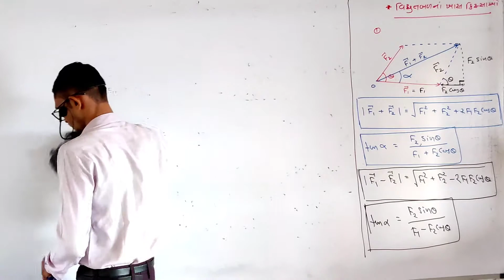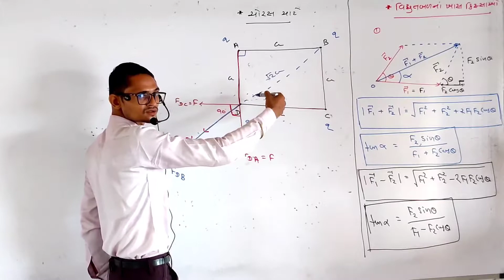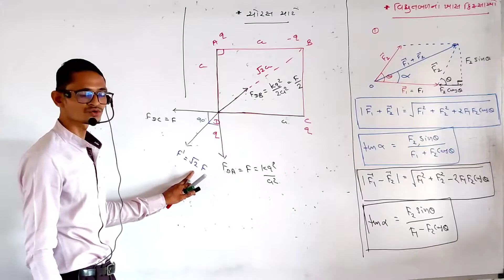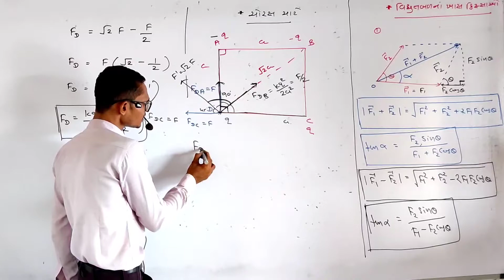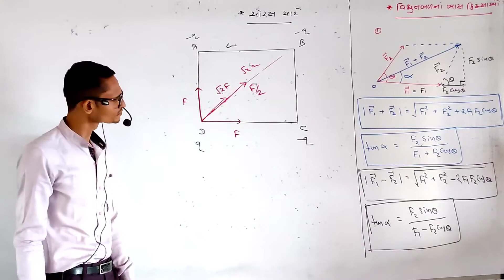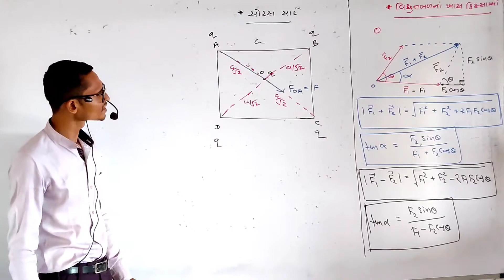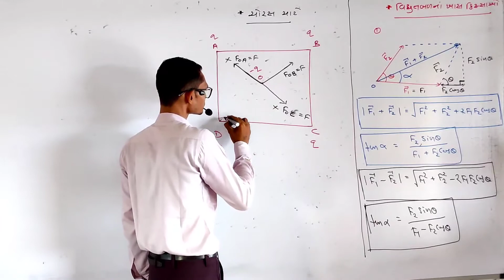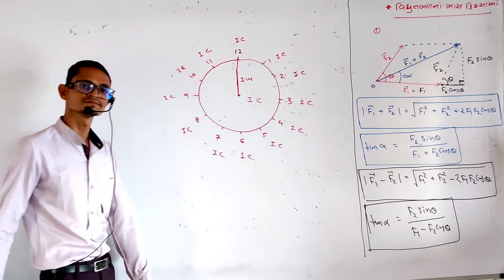12 TH Physics Chapter 1 Electric charge and fields by Khimani Sir | KhimaniSirPhysics | coulomb law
12 TH Physics Chapter 1 Electric charge and fields by Khimani Sir | KhimaniSirPhysics | coulomb law

Coulomb law special cases by Khimani Sir